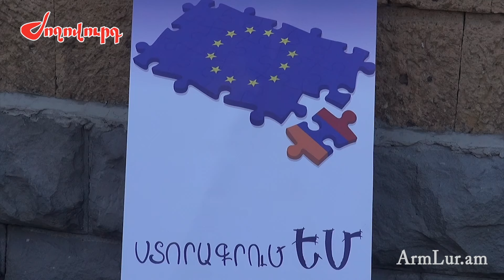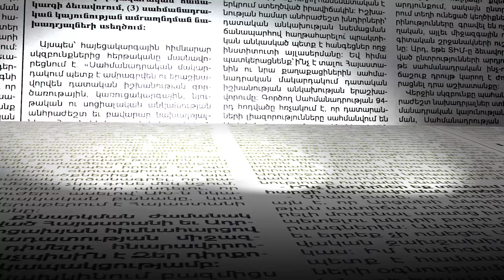Եվրոպան չլինի՝ չենք ապրի,Ռուսաստանը մեզ կործանեց․ԵՄ անդամակցության հարցով ստորագրահավաք է անցկացվում